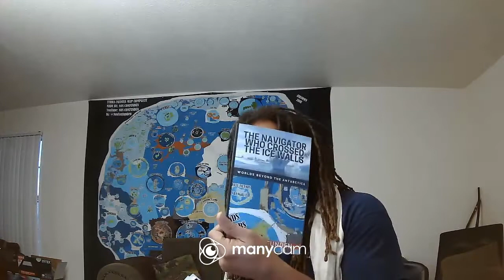WHAT ABOUT UFO'S?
"JUST LISTEN TERRA INFINIT FANS!"